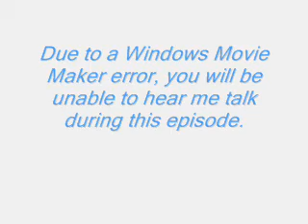Spec Ops - Alpha Mission 3 - O Cristo Redentor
Yeah... Movie Maker fail.

But that's not the real point here; here are some real tips for this level:

-Killing Civvies is a BIG no no. Going down 10 times in the level isn't a big deal if you have a partner who can pick you back up; but kill three civilians and you lose instantly on Veteran. Even if you only have one enemy left.

-As a continued tip from the last, the civilians DO eventually vacate the Favela. After so long it's mostly enemies. Moving to new areas you may find a few, but generally after you've eliminated the first few groups it is much safer to use frags and explosive barrels.

-Dogs usually come from dead ahead - in which case it is easy to shoot them - or from the ledge behind you, in which case setting up claymores beforehand is advised. Obviously this only applies to the first wave of dogs.

-One shotgun blast will not always (or usually, even) kill a dog. They'll go down, but they get right back up.

-Partially closed doors usually have a man behind them ready to open up with an assault rifle at your face.

-Stick together, and don't move too fast. Rushing into a new area too quickly usually ends with you running in front of six guys in a back alley you didn't clear before and eating a machine gun sandwich.